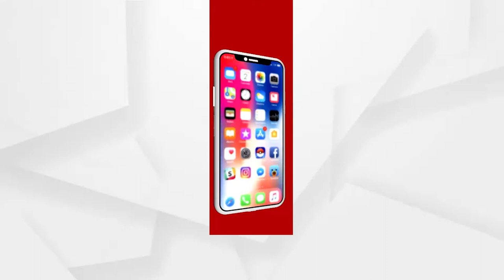ଦେହ ଖରାପ ହେଲେ ଆମକୁ ଯିବାକୁ ପଡେ ୪୦ କିଲୋମିଟର ଦୂର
Jana Audit